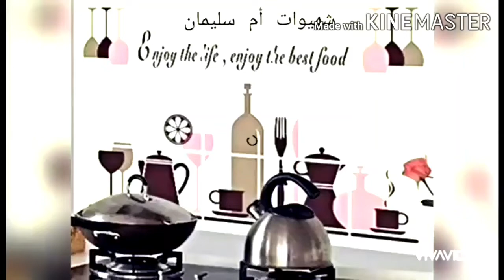مشترياتي الجديدة من shien لفصل الشتاء كلشي كيحمق haul shein